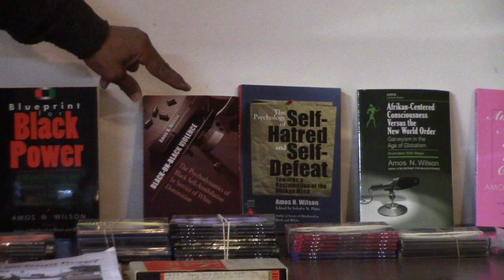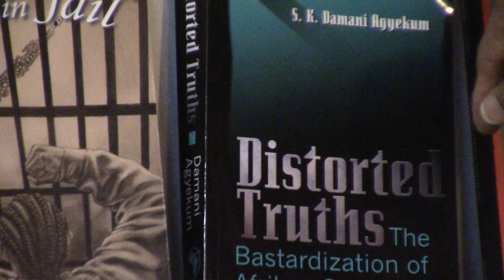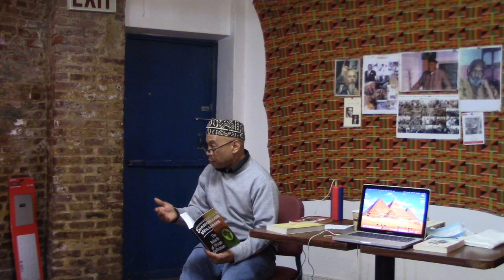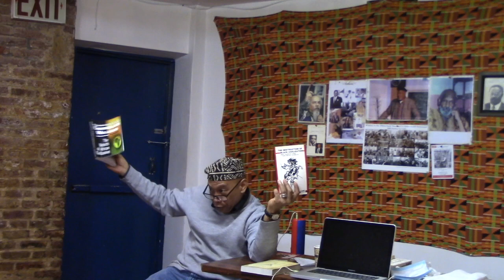BROTHER TRUST GRAHAM SPEAKS ON BLACK HISTORY MONTH AND THE GREAT DR CHANCELLOR WILLIAMS